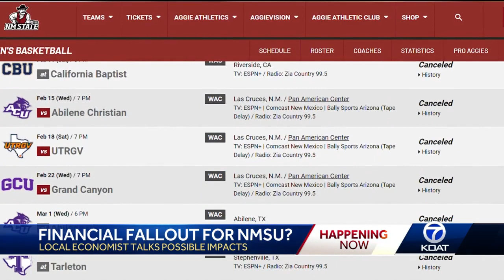Could NMSU generate less money after the hazing investigation?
From ticket sales to recruiting, matters may not look good for New Mexico State University. College basketball is often a multi-million dollar business.